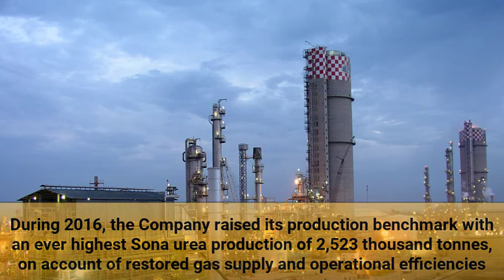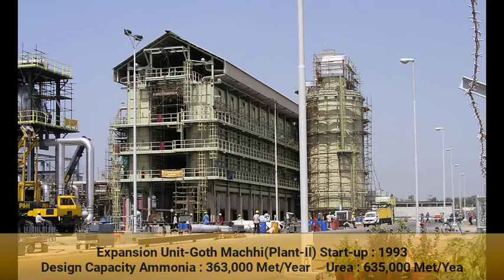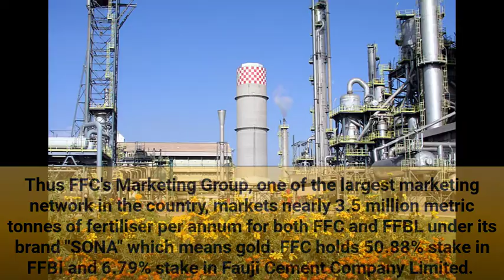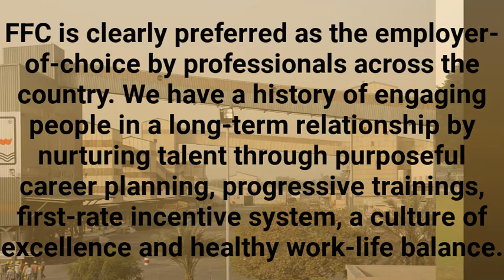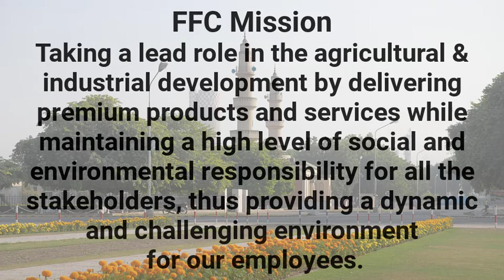FFC | Fuji Fertilizer Company | Goth Machi, Sadiqabad | Urea Khad Factory | Beauty of Pakistan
Fauji Fertilizer Company Limited (FFC) is the largest urea manufacturer in Pakistan. It was incorporated in 1978 as a joint venture between Fauji Foundation (a leading charitable trust in Pakistan) and Haldor Topsoe of Denmark. The first urea complex was commissioned in 1982 in Sadiqabad, Punjab. To keep up with the Urea demand in the country, a second plant was built at the same location in 1993.

A video series by STAR Virtual Tutors